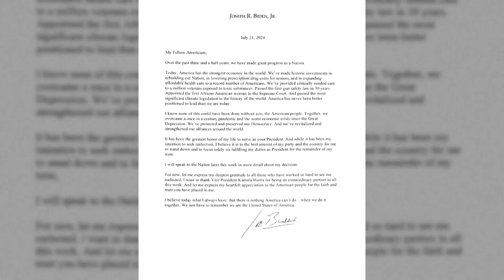¿Qué sucede ahora que Biden renunció a su candidatura?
👉 El presidente de los Estados Unidos, Joe Biden, abandonó su tambaleante campaña de reelección el domingo (21 de julio) bajo creciente presión de sus colegas demócratas. El corresponsal de la Casa Blanca de Reuters, Jeff Mason, explica qué sucede a continuación.